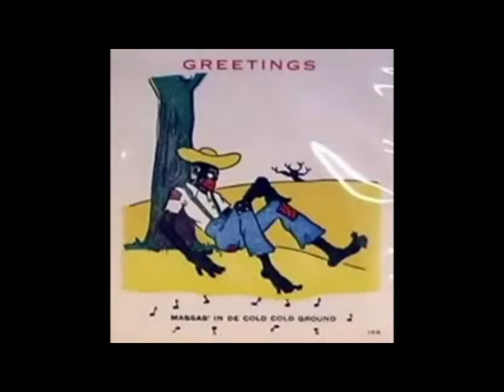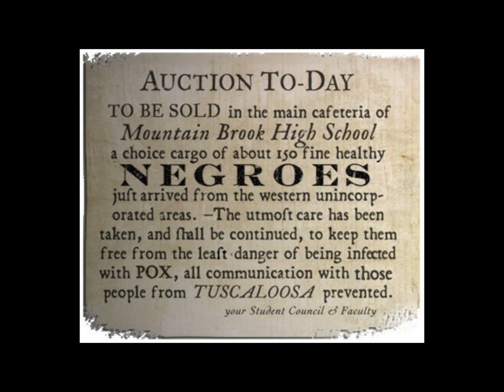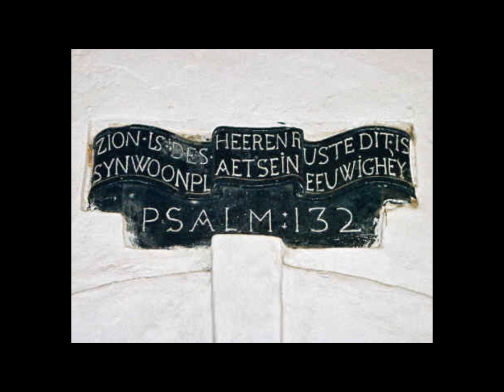Sellouts, Dark Europeans. Bean Pies and Black Revolution...The Reality Scam Continues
The Janus-faced is strong with this one.

He is only ONE of a growing group of cancerous cells.  He like Brother Polight, King Noble, and Sara Suten Seti use a mixture of truth, disinformation and deliberate trickery (via roads of emotionalism, and poor mentation). Can you trust one who openly treats others with disrespect?  Can you trust one that claims that unity is the objective, but goes out of his way to create hostility?  Can you trust one who will not acknowledge the difference between a victim and a scapegoat?

Are you ready to share your resources? Are you ready to daily confront your own ignorance and biases? Reject old programming, while standing fast against that you know to be false?  Will you have the courage to seek personal development?  If you have nothing to offer how can you lead?  Aren't you tired of not putting the blame where it belongs?  Are you courageous enough to see your part, in the state of affairs?  Are you ready for true equality ?

Can you reject the so called conscious community?  Ever wonder who gave them this name?  Does not real revolution start from within? Do you need another to show you the "way"? It appears all of these movements are a substitution for church and a holy book?  Another graven image of sorts to be worshiped. Is the possession of "knowledge" what makes you special? Must you achieve self esteem through the achievements of others?  When someone claims they have the real truth does it not make you cringe?  What is it with humanity's need to lay claim to conformity of actuality?

So not only are they the bearers of truth, but they also get to decide who is, and is not seeking to attain said truth as well?

Usage of video content is covered under the freedom and innovation revitalizing U.S. Entrepreneurship Act of 2007, H.R. 7207, or simply The Fair Use Act of 2007 that includes commentary, criticism, news reporting, research, teaching, library archiving, and scholarship.  It provides for the legal, non-licensed  citation or incorporation of copyrighted material.